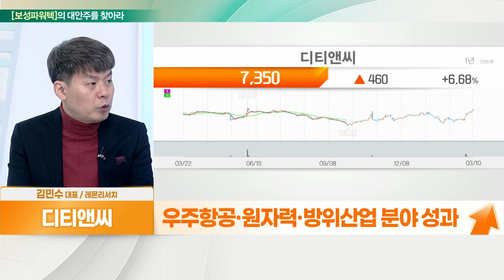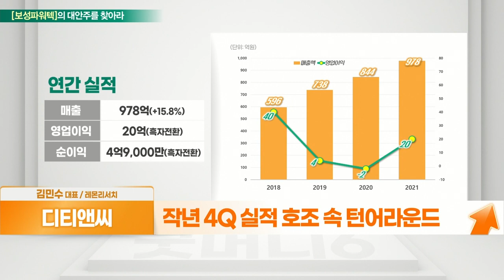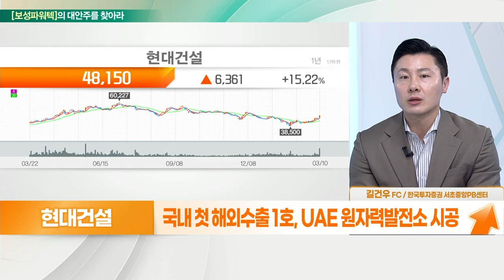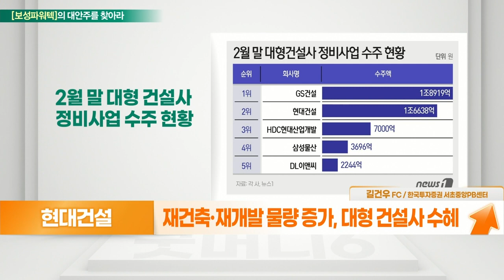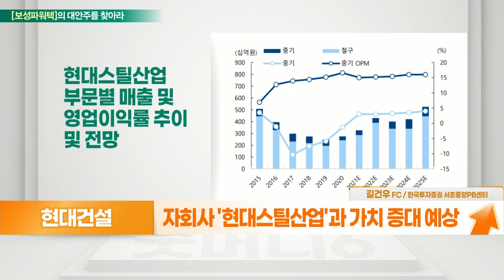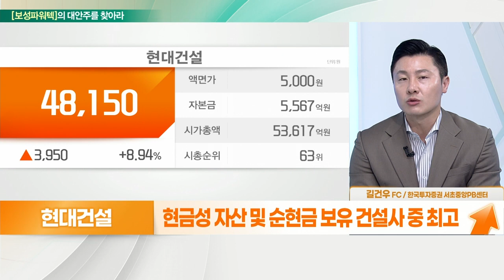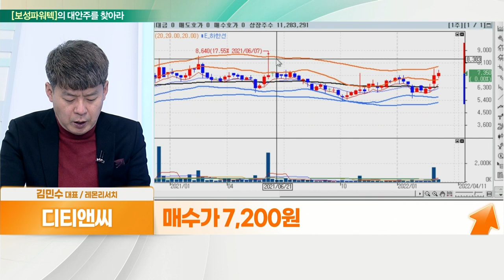현대건설... 국내 원전 건설 선두주자 VS 디티앤씨... 실적 변화 기대_대안주를 찾아라 (20220311)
- 전자파 시험인증, 바이오 비임상 시험 등
- 자동차 전장기기 등 인증 서비스
- 환경시험 전담 시험센터 설립
- 우주항공·원자력·방위산업 분야 성과
- 자회사 '디티앤씨알오' 성장세
- 작년 4Q 실적 호조 속 턴어라운드

- 국내 최대 시공 실적 보유
- 신고리 3,4호기 시공에 대표사로 참여
- 국내 첫 해외 수출 1호, UAE 원자력발전소 시공
- 재건축·재개발 물량 증가, 대형 건설사 수혜
- 자회사 '현대스틸산업'과 가치 증대 예상
- 소형 원자로 개발 추진
- 현금성 자산 및 순현금 보유 건설사 중 최고